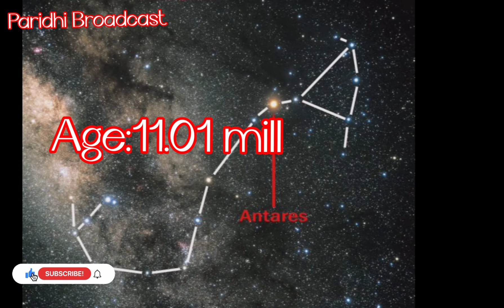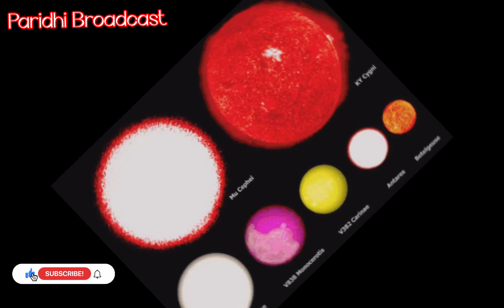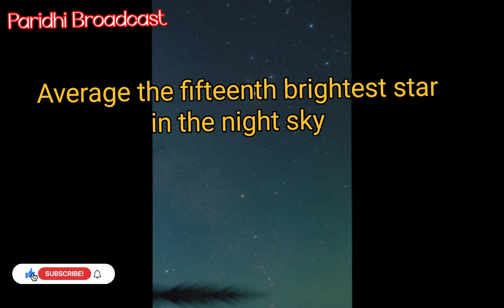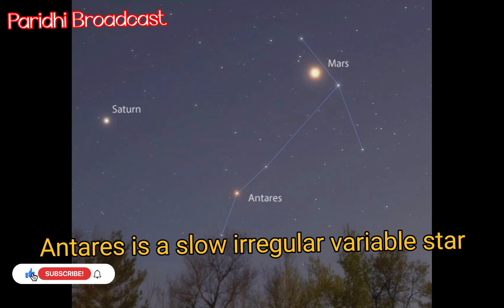Antares star (अंतरा तारा)